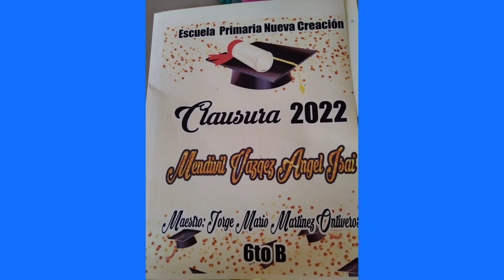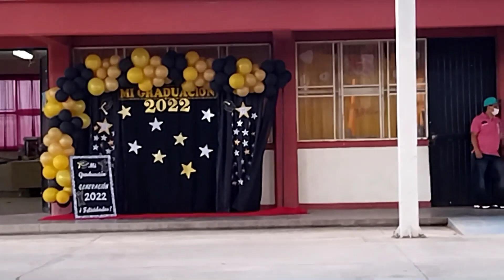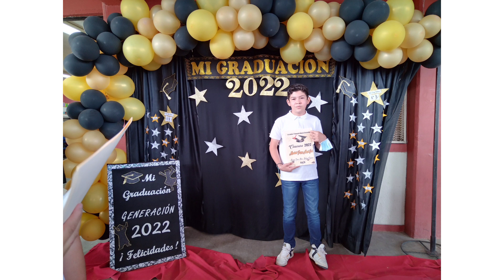Graduación de Angelito de primaria 🥰👨‍🎓 5 de julio 2022 ❤️ Un día muy especial